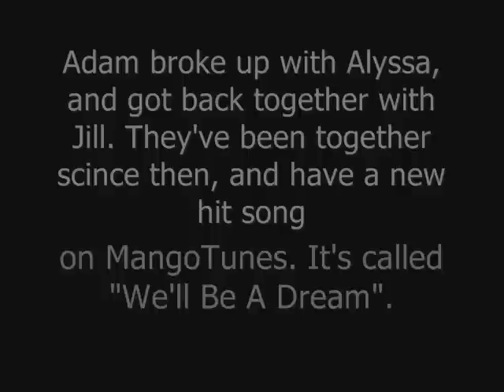Pop Love 2 Part 4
Part 4 with a big surprise! :O